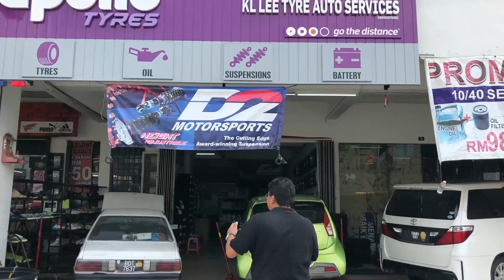VLOG - Apollo Tyres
We heard about Apollo Tyres since years ago, however only recently we had the opportunity of changing all tyres on our Proton Iriz to Apollo Tyres.

There are three reasons why we decided to try it as Hezeri Samsuri explained in this video.  However, this VLOG is in Bahasa Malaysia for Careta.my website, an automotive site for Malaysian audience.